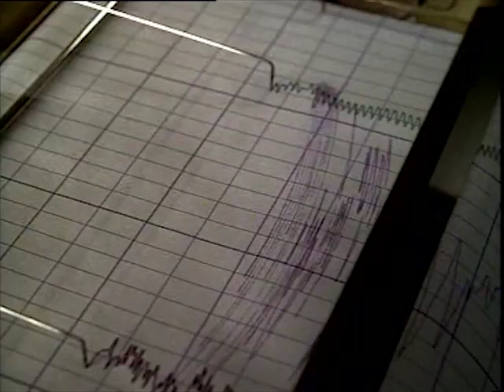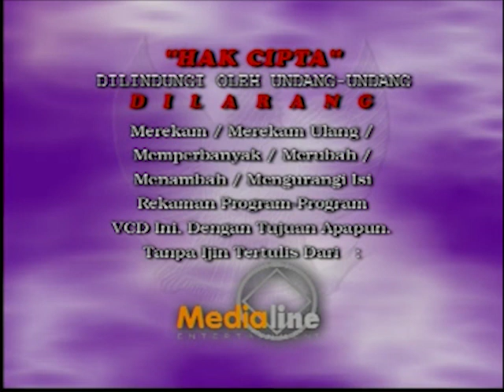Opening to The Mexican 2001 VCD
The opening is as follows:

Medialine Entertainment logo
AVAILABLE NOW
Cast Away trailer
Meet the Parents trailer
Warning screen
Disc info screen
Dreamworks Pictures logo